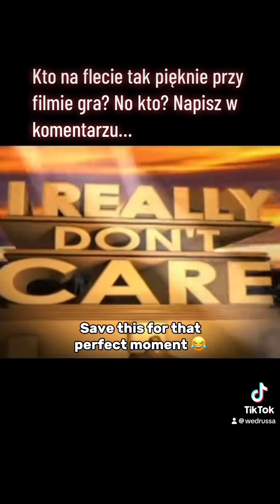Film pt. „Nigdy więcej” obsada: stado baranów reżyseria: pan z loży rok: 2020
Muza: PePe KSC